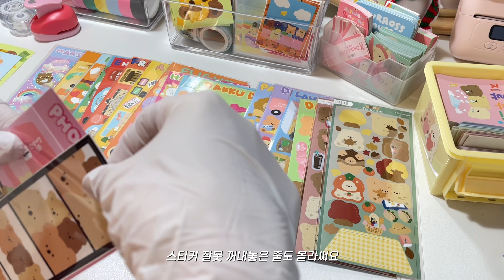1월 마켓 택배 포장하고 박스에 스꾸하기! | 실수.. 그거 어떻게 안하는 건데.. | 진지하지 못한 포장일기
안녕하세요 : )

2월 마켓 준비하느라 정신 없는 와중에
택배 포장 영상 들고 돌아왔습니당💕
이번 영상은 제가 미쳐가지고 개드립이 좀 심하다는 거,,

하여턴간에
준등기와 별도로 업로드 해서 조금 더 오래 걸렸지만

한 달이 참 금방 가는군요,,
2월 마켓 호다닥 들고 돌아올게요🫠